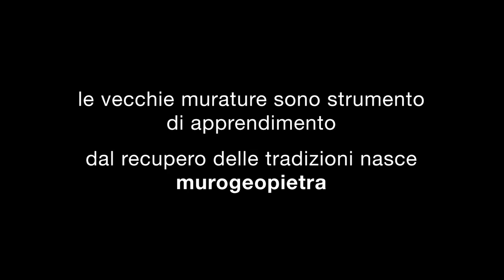GEOPIETRA® - Ogni muro è una porta - Official Video 🇮🇹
Murogeopietra offre la possibilità di infinite combinazioni per ripristinare vecchie murature o inventarne di nuove.

Ogni muro in pietra è unico, per questo progettista o committente hanno la possibilità di creare e personalizzare la propria opera, secondo il gusto e la necessità, ordinando una “muratura a richiesta” GEOPIETRA®.
GEOPIETRA® ha realizzato la propria collezione con la massima cura, dopo un attento esame del variegatissimo territorio italiano ed europeo. Modelli e tonalità si integrano meravigliosamente e sono abilmente armonizzati ai colori delle malte GeoBi. Quest’ultima evoluzione, da tanti anni desiderata dagli operatori esperti, definisce la completezza dell’alta qualità GEOPIETRA®.
Materiali e metodi si accordano oggi in modo naturale, come accadeva un tempo, offrendo nuove e importanti possibilità di espressione all’architettura moderna.
È essenziale saper osservare l’esistente, capire cosa si vuole ottenere, conoscere le possibilità che la pietra ricostruita GEOPIETRA® offre e seguire le indicazioni di posa. Solo così, un buon progetto e una buona posa, possono riproporre l’emozione, la naturalità e l’unicità di murature che, per i cambiamenti che i sistemi costruttivi moderni hanno imposto ai materiali, consideravamo ormai archiviate in un passato irraggiungibile.
In questo video potete osservare alcune vecchie costruzioni realizzate con pietra naturale portante e costruzioni nuove rivestite con pietra ricostruita GEOPIETRA®. Il risultato estetico, funzionale e sensoriale è veramente indistinguibile.